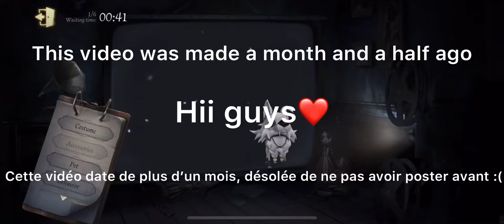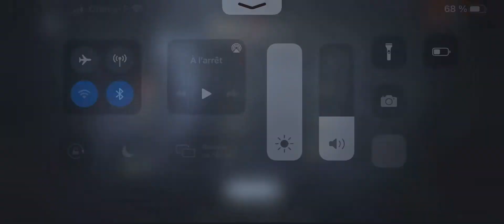Identity V | This mode was so amazing " Chasing Shadows "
Hii everyone, i hope you liked